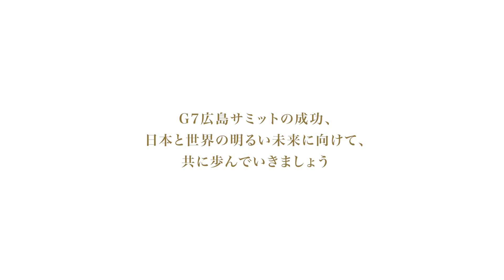G7広島サミットに向けた岸田総理メッセージ 「外交は信頼関係」篇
G7各国や招待国の首脳・国際機関の代表者が、まもなく広島に集い、信頼関係を深めながら、国際社会が直面する様々な課題について議論を交わし、未来に向けてのアイディアとプランを明確に提示するよう、議長国として主導していきます。